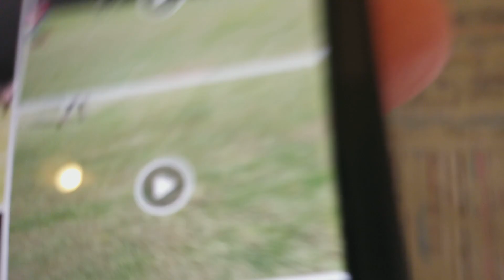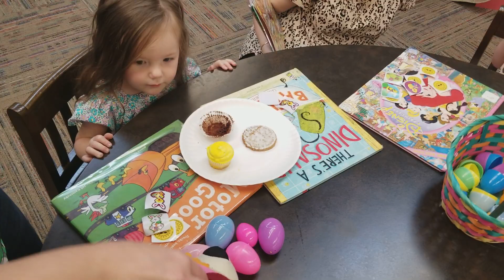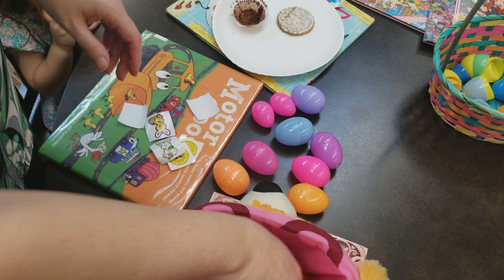Library Egg Hunt and Candy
Avah goes to Library Egg Hunt and Candy